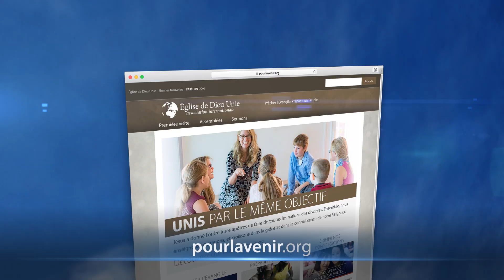Voici l'Église de Dieu Unie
La mission de l’Église de Dieu Unie est de proclamer au monde entier le véritable message de l’Évangile de Jésus-Christ — la bonne nouvelle du Royaume de Dieu à venir. Elle consiste également à préparer un peuple pour ce Royaume.